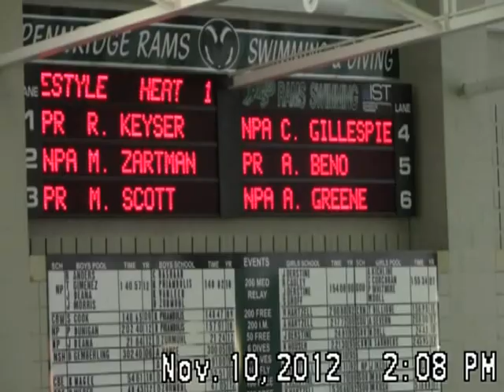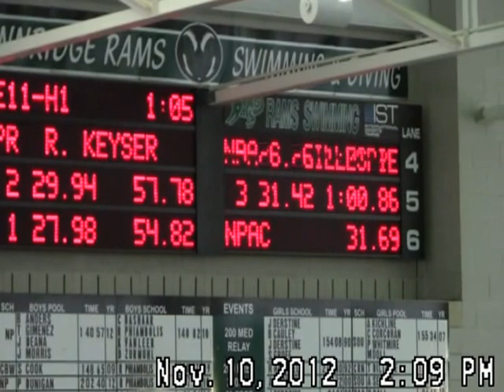2012 NPAC @ Pennridge - 100y Free